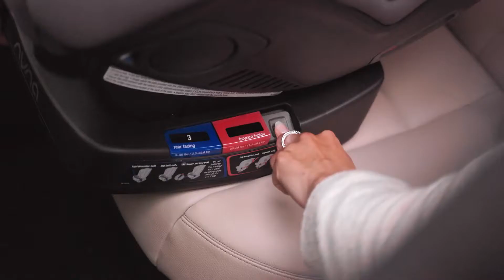IL | Nuna RAVA: Hit the road ready | Car Seats